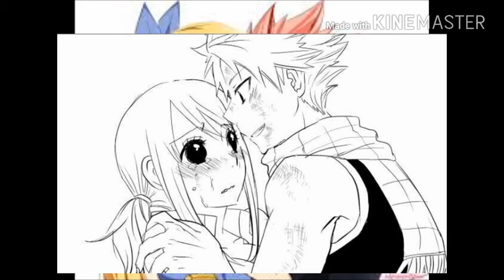Doushinji #3 Gale+Extra Nalu